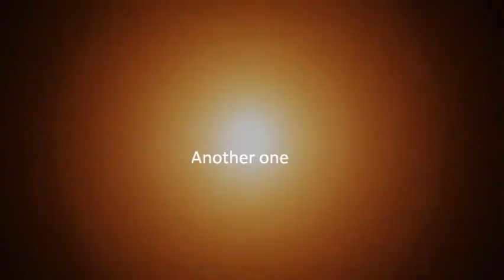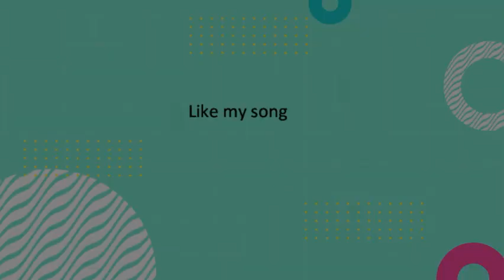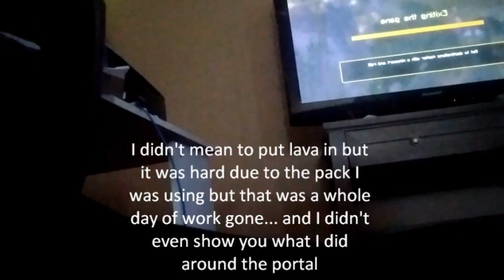happy Halloween 🎃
sorry this might be late but I made a Halloween house in minecraft